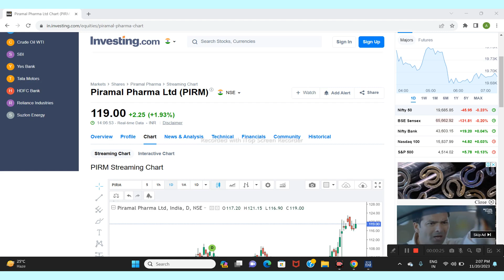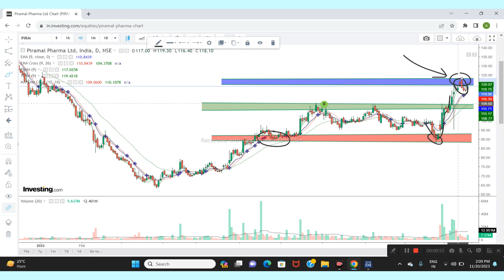PIRAMAL PHARMA LTD SHARE NEWS | NEXT TARGET | LATEST NEWS | STOCK ANALYSIS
piramal Pharma Ltd share News
stock Analysis
penny stocks